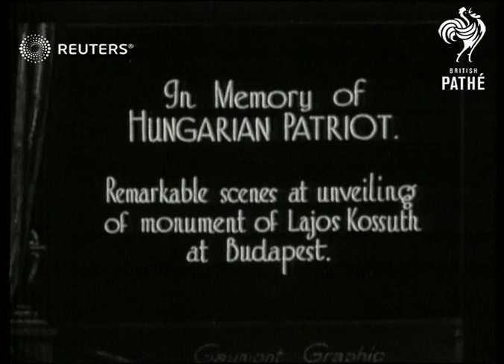Budapest unveils monument to patriot Lajos Kossuth (1928)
Freedom fighter Lajos Kossuth is honored in Budapest with a giant monument, upon which over 2,000 wreaths are placed

Full Description:

SLATE INFORMATION: In Memory of Hungarian Patriot

HUNGARY: Budapest:
EXT

Regent-President, honor, memorium, memorial, ceremony,
Background: Freedom fighter Lajos Kossuth is honored in Budapest with a giant monument, upon which over 2,000 wreaths are placed